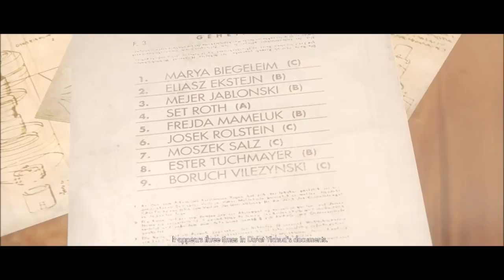Wolfenstein The New Order Part 7 - Set Roth - Gameplay Walkthough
Game company:
MachineGames